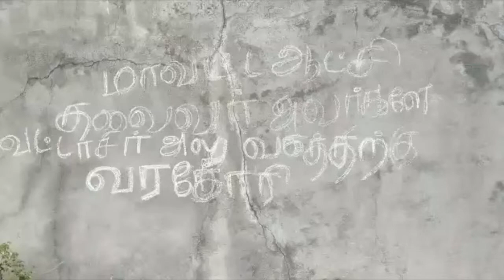சவக்குழியில் படுத்து விவசாயி போராட்டம்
சவக்குழியில்
படுத்து
 விவசாயி
போராட்டம்திருவண்ணாமலை